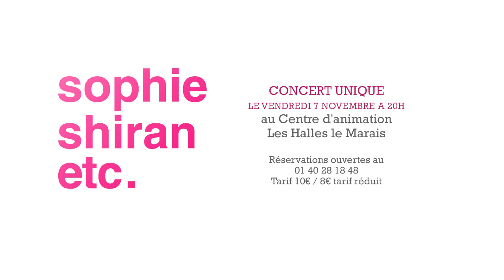Bonjour !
Sophie, Shiran, Etc. Seules en scène avec Charlie Broutille

EN CONCERT UNIQUE
LE VENDREDI 7 NOVEMBRE A 20H
au Centre d'animation Les Halles le Marais
Réservations ouvertes au  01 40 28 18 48
Tarif 10€ / 8€ tarif réduit